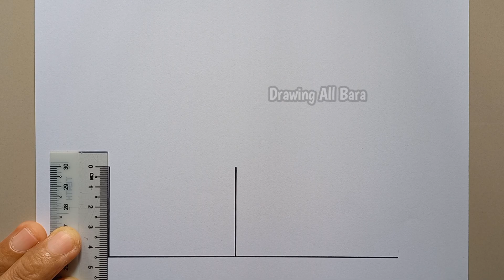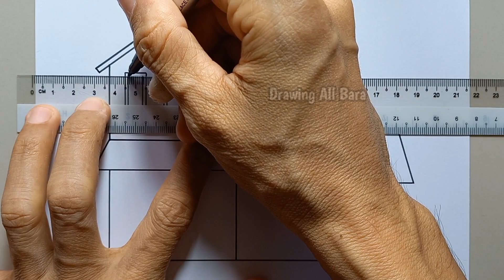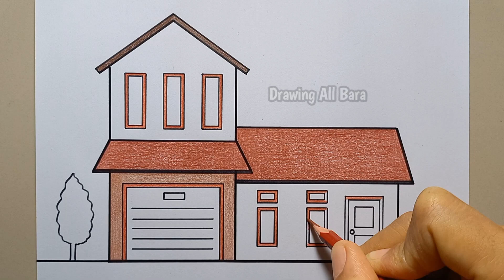Cara Menggambar Rumah Yang Mudah || Menggambar Rumah Untuk Pemula